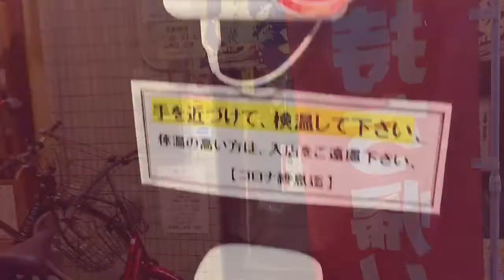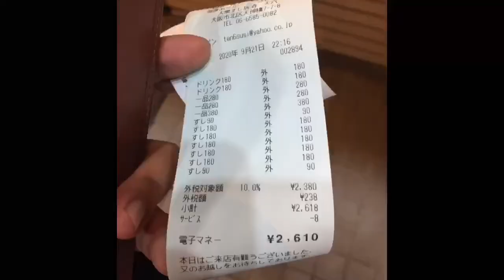クーポンが更新されていた天六寿司 サービス品の鰤カマ鯛カマも安くて抜群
秋刀魚の天ぷらから、ローストビーフの卵焼きにクーポンが更新されてました。